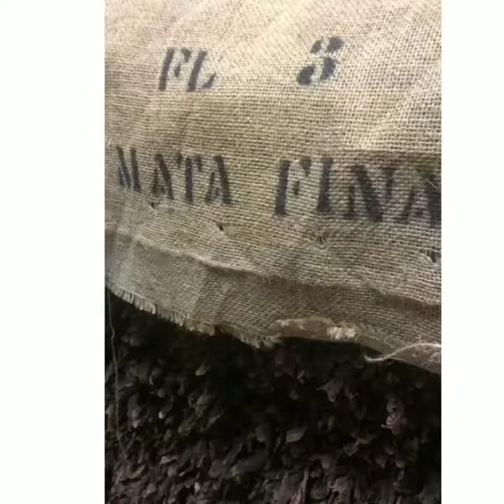Rota do Charuto 2020 - Dia 01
Chegada a Salvador e visita a fábrica Menendez & Amerino, confira os melhores momentos desse dia.

ROTA DO CHARUTO
VIAGEM PARA AFICIONADOS POR CHARUTOS